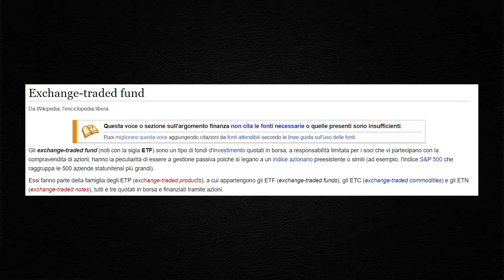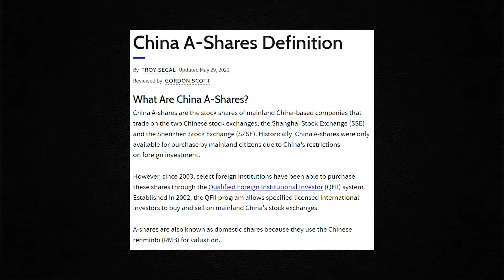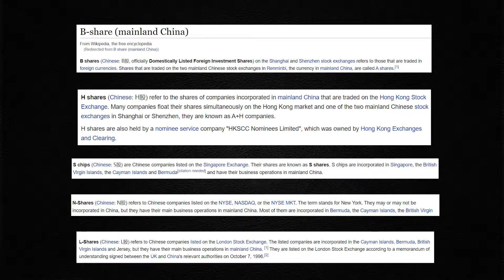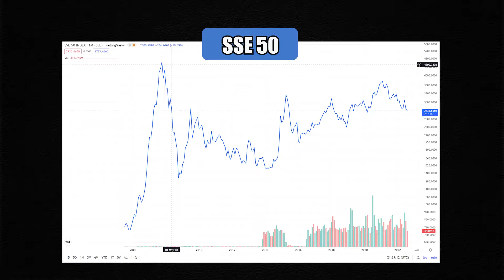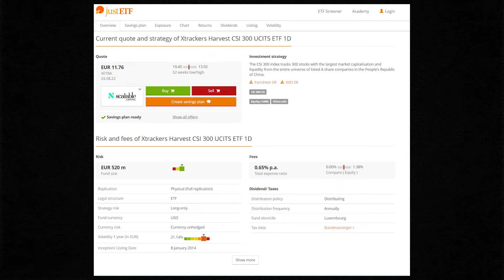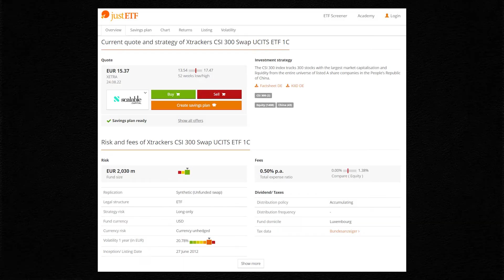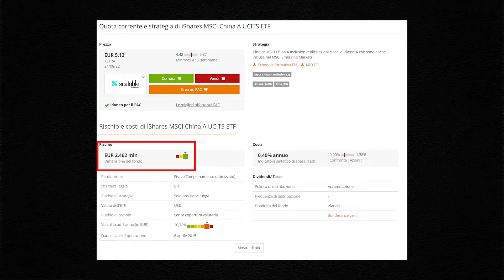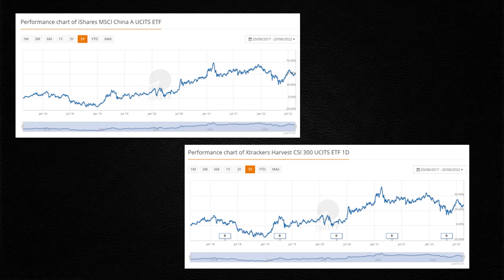DEVI CONOSCERE questi ETF se vuoi INVESTIRE NEL MERCATO CINESE!!!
In questo video vi andro' ad accennare un po' le caratteristiche del mercato azionario cinese e quali sono secondo me i migliori ETF per investirci

0:00 Introduzione
02:07 Il mercato Finanziario Cinese
03:48 Gli indici piu importanti del mercarto cinese
06:15 Migliori EFT per investire in Cina
10:09 Conclusione